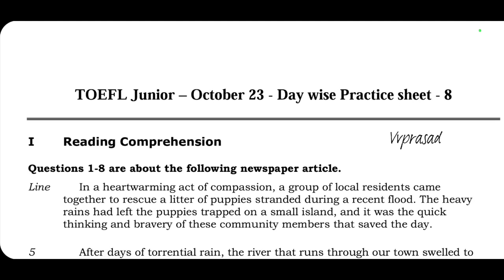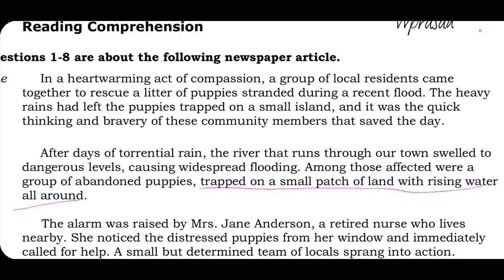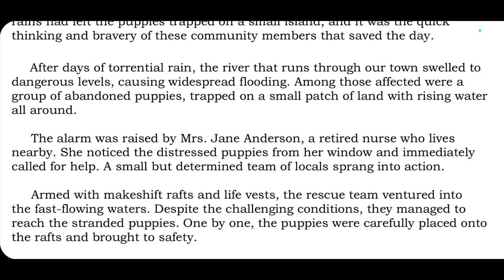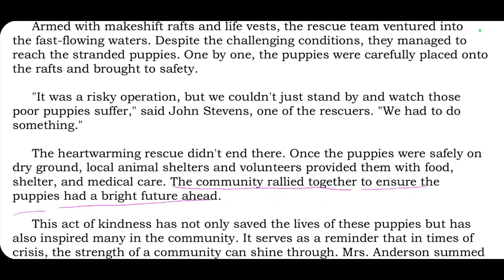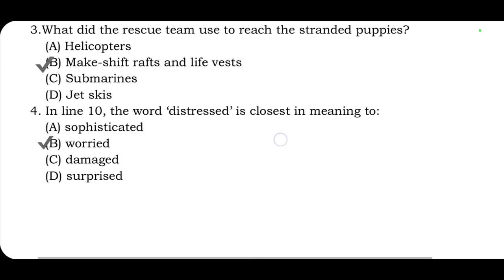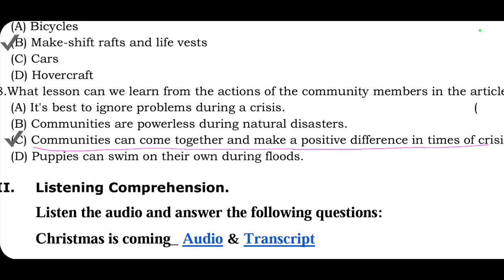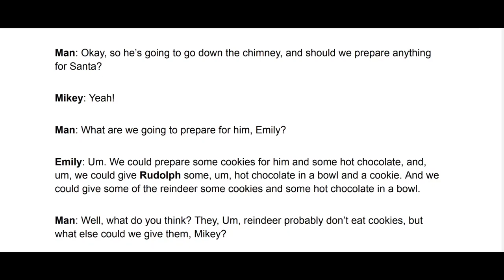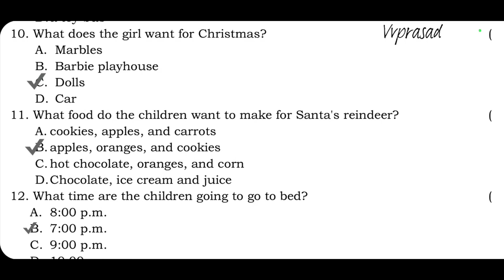TOEFL-Oct Day 8- 6 to 9 Classes- English Reading and Listening Practice paper explaining on Telugu